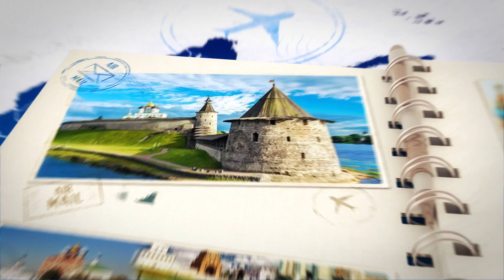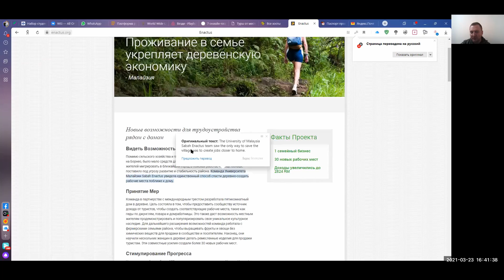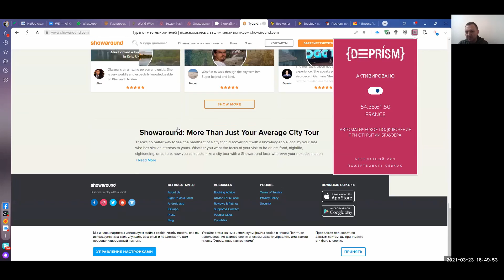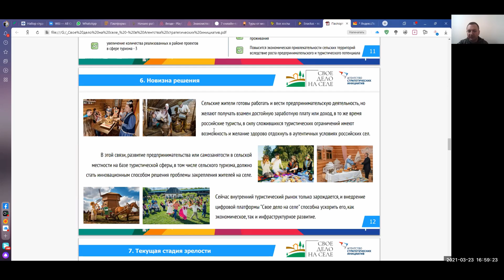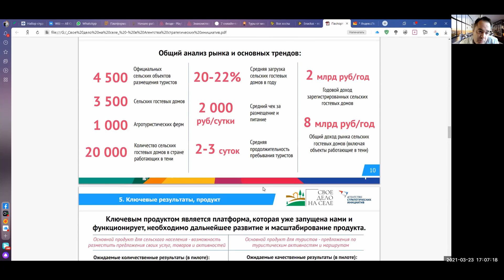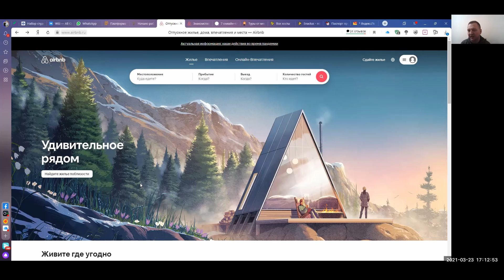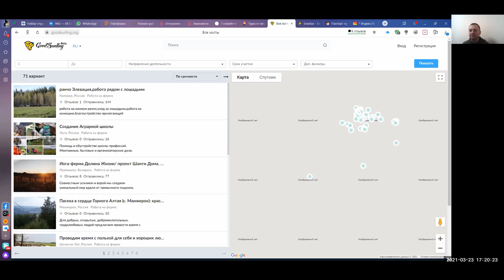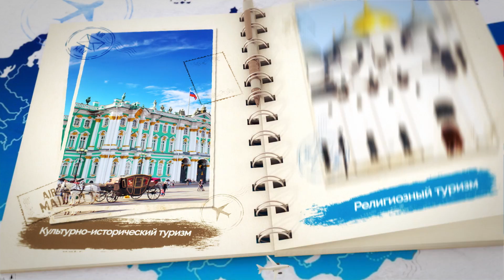14 "Опыт развития сельского туризма через развитие предпринимательства на селе", Рамиль Миннизянов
ТурАкселератор